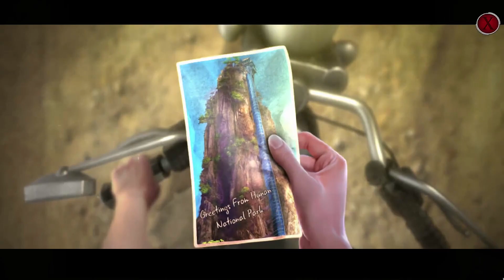Секретная экспедиция 12. Бессмертный император прохождение часть 3 ► Гипнотический цветок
Webmoney:
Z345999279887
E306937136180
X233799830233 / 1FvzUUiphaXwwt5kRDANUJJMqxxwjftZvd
Мавзолей Циня, Первого императора, был запечатан две тысячи лет. И вот сейчас вы, как участник
археологической экспедиции, собираетесь открыть гробницу. Вы думаете, что там найдется много
интересного для археологов. Однако кто-то уже начал реализовывать свой коварный план.
Вам необходимо остановить злодея в увлекательном приключении на землях Китая.
Таймкоды:
00:00 Начало игры
00:24 Исследовательский центр Хуаня - Artworks
36:41 Валим!
42:06 Национальный парк Хунань, Китай
1:03:50 Конец видео
Теги / Tags:

лбню, lbny,
компьютерные игры, играть, я ищу, поиск предметов, летсплэй, на русском языке,
перевод, русский, секретная экспедиция, старые игры, старьё, интересно, сюжет, поиски,
движуха, суета, играю, говорю, пк, компьютер,

pc games, letsplay, eipix, bigfishgames, hidden expedition, secret expedition.